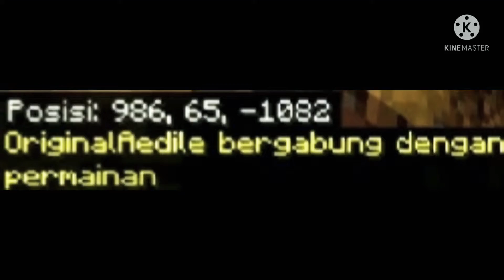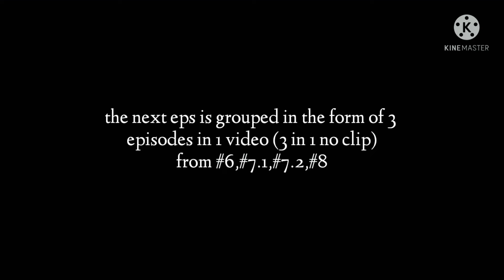Survival Series Mode S4#5-special: happy mothers day|minecraft bedrock: pocket edition(mcpe)gameplay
title:
desc:

         hello, welcome back to halonator. today, im upload video about minecraft survival series mode season 4 #5. watch the #0-4 before you watch this eps, 22 december its the special "happy mother's day". by the way thanks for watching and see you in the next video.

WARNING
-non clickbait
-stop copyrighting
-dont expose
-no cringe

HALO.